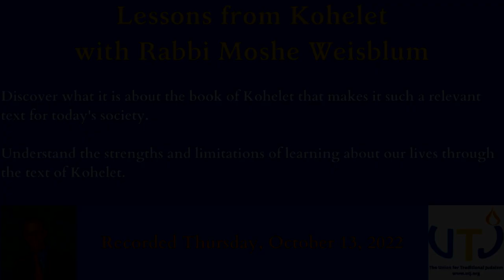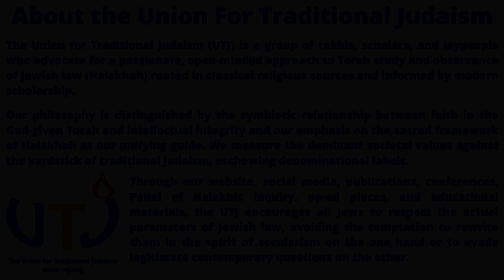Lessons from Kohelet with Rabbi Moshe P. Weisblum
Discover what it is about the book of Kohelet that makes it such a relevant text for today's society.

Understand the strengths and limitations of learning about our lives through the text of Kohelet.

Links to and brief quotations from some key texts are below.

To join the Union for Traditional Judaism or make a donation,

LINKS TO AND BRIEF QUOTATIONS FROM KEY TEXTS

אָמַר רַבִּי אִילְעַאי, בִּשְׁלֹשָׁה דְּבָרִים אָדָם נִיכָּר: בְּכוֹסוֹ, וּבְכִיסוֹ וּבְכַעְסוֹ. וְאָמְרִי לֵיהּ אַף בְּשַׂחֲקוֹ. Rabbi Elai said: In three matters a person’s true character is ascertained; in his cup, i.e., his behavior when he drinks; in his pocket, i.e., his conduct in his financial dealings with other people; and in his anger. And some say: A person also reveals his real nature in his laughter.

הִגְדַּ֖לְתִּי מַעֲשָׂ֑י בָּנִ֤יתִי לִי֙ בָּתִּ֔ים נָטַ֥עְתִּי לִ֖י כְּרָמִֽים׃
I multiplied my possessions. I built myself houses and I planted vineyards.

לִשְׂחוֹק֙ עֹשִׂ֣ים לֶ֔חֶם וְיַ֖יִן יְשַׂמַּ֣ח חַיִּ֑ים וְהַכֶּ֖סֶף יַעֲנֶ֥ה אֶת־הַכֹּֽל׃
They make a banquet for revelry; wine makes life merry, and money answers every need.

וְאָמַ֣רְתִּי אָ֔נִי טוֹבָ֥ה חׇכְמָ֖ה מִגְּבוּרָ֑ה וְחׇכְמַ֤ת הַמִּסְכֵּן֙ בְּזוּיָ֔ה וּדְבָרָ֖יו אֵינָ֥ם נִשְׁמָעִֽים׃
So I observed: Wisdom is better than valor; but
A poor man’s wisdom is scorned,
And his words are not heeded.

אֹהֵ֥ב כֶּ֙סֶף֙ לֹא־יִשְׂבַּ֣ע כֶּ֔סֶף וּמִֽי־אֹהֵ֥ב בֶּהָמ֖וֹן לֹ֣א תְבוּאָ֑ה גַּם־זֶ֖ה הָֽבֶל׃ A lover of money never has his fill of money, nor a lover of wealth his fill of income. That too is futile.

יֵ֣שׁ רָעָ֔ה אֲשֶׁ֥ר רָאִ֖יתִי תַּ֣חַת הַשָּׁ֑מֶשׁ וְרַבָּ֥ה הִ֖יא עַל־הָאָדָֽם׃
There is an evil I have observed under the sun, and a grave one it is for man:

תָּנוּ רַבָּנַן: ״דֵּי מַחְסוֹרוֹ״ — אַתָּה מְצֻוֶּוה עָלָיו לְפַרְנְסוֹ, וְאִי אַתָּה מְצֻוֶּוה עָלָיו לְעַשְּׁרוֹ. ״אֲשֶׁר יֶחְסַר לוֹ״ — אֲפִילּוּ סוּס לִרְכּוֹב עָלָיו וְעֶבֶד לָרוּץ לְפָנָיו. אָמְרוּ עָלָיו עַל הִלֵּל הַזָּקֵן שֶׁלָּקַח לְעָנִי בֶּן טוֹבִים אֶחָד סוּס לִרְכּוֹב עָלָיו וְעֶבֶד לָרוּץ לְפָנָיו. פַּעַם אַחַת לֹא מָצָא עֶבֶד לָרוּץ לְפָנָיו, וְרָץ לְפָנָיו שְׁלֹשָׁה מִילִין.
Concerning this issue, the Sages taught: “Sufficient for his deficiency”; this teaches that you are commanded with respect to the pauper to support him, but you are not commanded with respect to him to make him wealthy, as the obligation encompasses only that which he lacks, as indicated by the word deficient. However, the verse also states: “Which is deficient for him”; this includes even a horse upon which to ride and a servant to run in front of him for the sake of his stature, if necessary. For someone accustomed to these advantages, their absences constitute a true deficiency, not an extravagant indulgence. The Gemara relates: They said about Hillel the Elder that he obtained for a poor person of noble descent a horse upon which to ride and a servant to run in front of him. One time he did not find a servant to run in front of him, and Hillel himself ran in front of him for three mil, to fulfill the dictate “which is deficient for him.”

יֵ֚שׁ רָעָ֣ה חוֹלָ֔ה רָאִ֖יתִי תַּ֣חַת הַשָּׁ֑מֶשׁ עֹ֛שֶׁר שָׁמ֥וּר לִבְעָלָ֖יו לְרָעָתֽוֹ׃ Here is a grave evil I have observed under the sun: riches hoarded by their owner to his misfortune,

שַׁמַּאי אוֹמֵר, עֲשֵׂה תוֹרָתְךָ קֶבַע. אֱמֹר מְעַט וַעֲשֵׂה הַרְבֵּה, וֶהֱוֵי מְקַבֵּל אֶת כָּל הָאָדָם בְּסֵבֶר פָּנִים יָפוֹת: Shammai used to say: make your [study of the] Torah a fixed practice; speak little, but do much; and receive all men with a pleasant countenance.